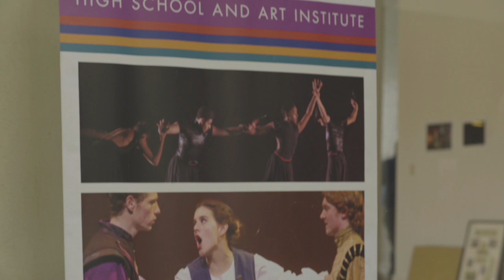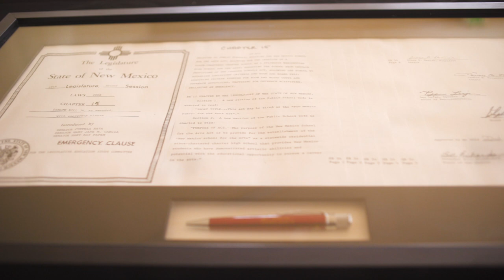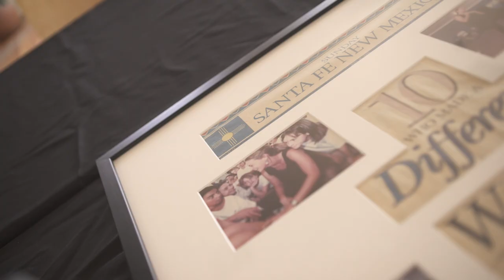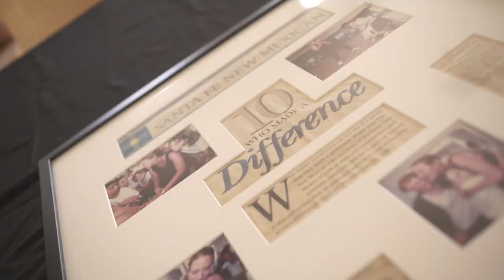Catherine Oppenheimer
Catherine Oppenheimer was the recipient of the 2017 Lee Berk Award at the Platinum Music Awards for her work in providing opportunities for talented musicians throughout New Mexico.She co founded the National Dance Institute of New Mexico and is the driving force behind the creation of the New Mexico School for the Arts.
improvisation to hundreds of students for more than 50 years.
Video by Bunee Tomlinson, Windswept Media.